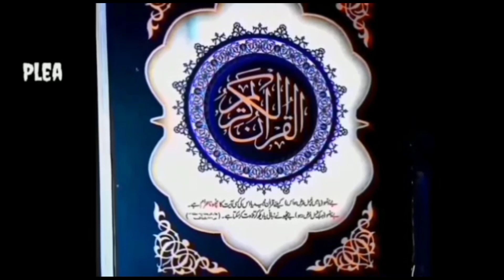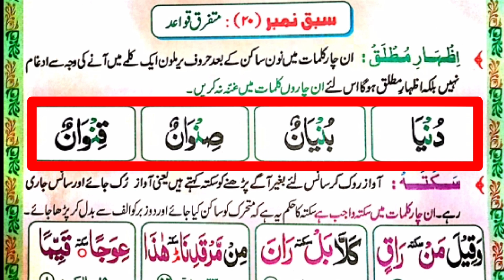Online Quran Learning with tajweed | madani qaida lesson 20 part 1 | Mutfariq Qawaed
Qaida lesson 20
madni qaida
madani qaida
Learn Quran
Online Quran Learning
Online Quran Learn
with tajweed in urdu hindi
Online Quran
Quran online
Lesson 20
Quran
Online
Qaida
Lesson
Mutfariq Qawaed
madani qaida lesson 20 Part 1
madani qaida lesson 20 learn quran with tajweed
madani qaida sabaq 20